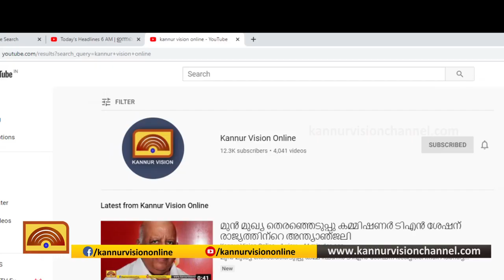എൻ സുകന്യയുൾപ്പെടെ സ്ഥാനാർത്ഥി പട്ടികയുമായി എൽഡിഎഫ്. കണ്ണൂർ കോർപറേഷനിൽ അങ്കം മുറുകുന്നു